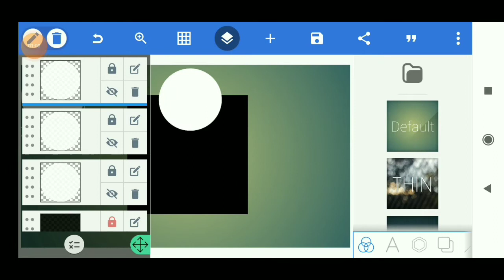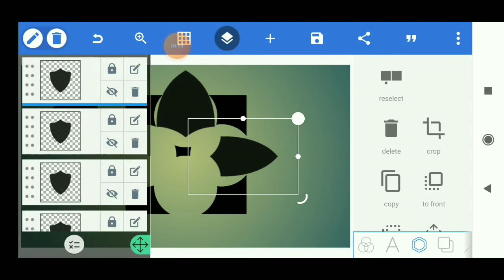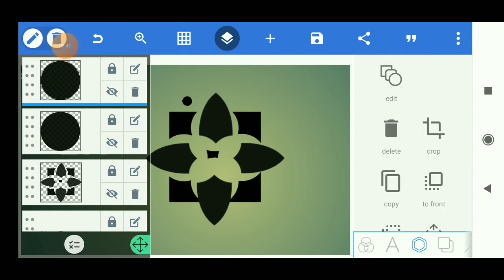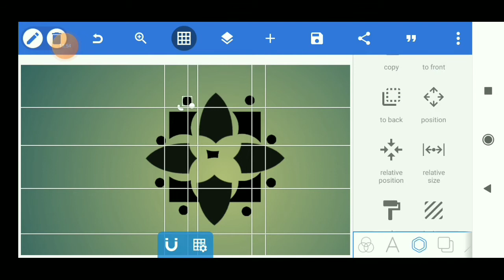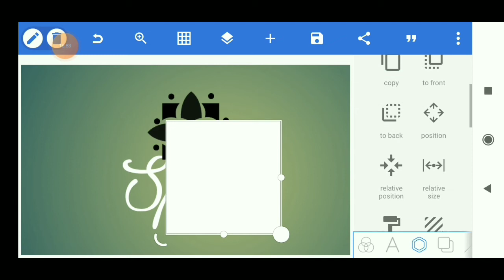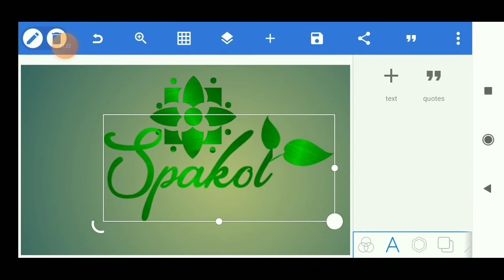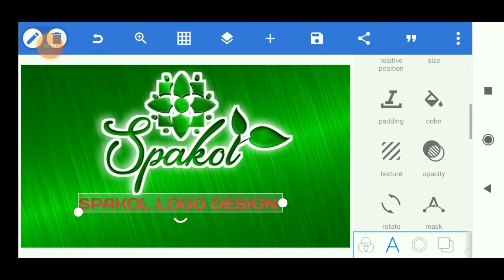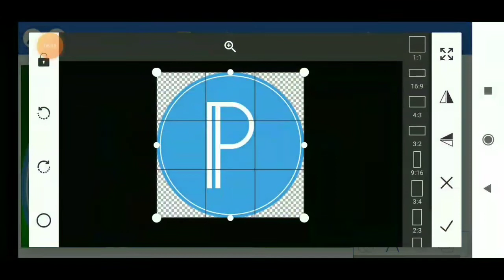SPA logo by Photo creative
You can download  pixellab  and also kinemaster on Google play  store

Credit  music: no copyrightsound

Line up for editing using Pixellab